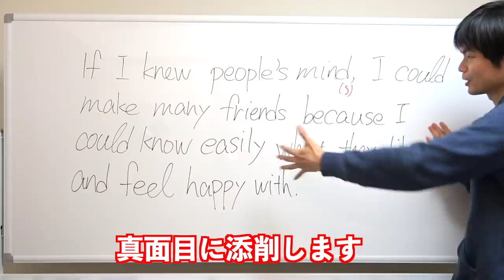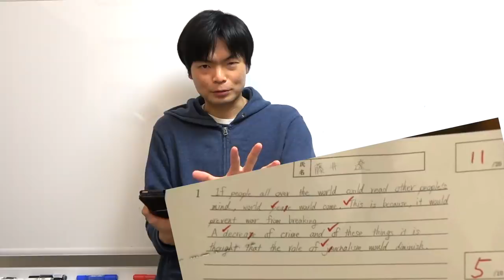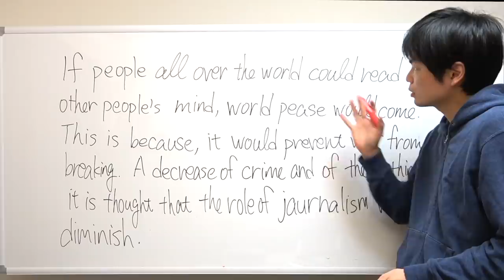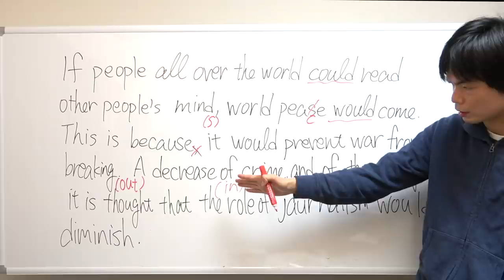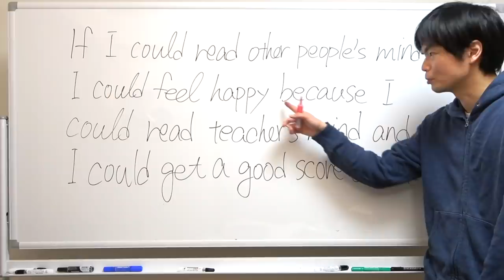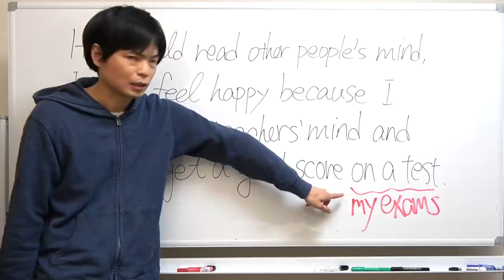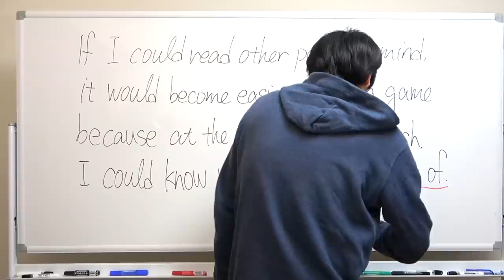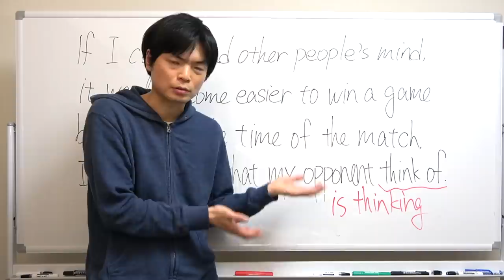ドラゴン桜の4人の英作文を東進東大英語担当講師が添削してみた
ドラゴン桜２の第3話に登場した4人の英作文を東進の東大英語を担当し東大特進を担当していたもりてつがガチ添削してみた。

ドラゴン桜第7話の英語を予備校講師が解説してみた【間違った英語を使ったのは誰？】

【ドラゴン桜で健太が解いた共通テスト英語】河合塾講師が解説してみた

【ドラゴン桜第8話】天野の英作文と岩崎の解けなかった長文の問題を解説

(もりてつの英作文講座)

☆武田塾国立校Twitter（講師募集中です。応募はDMまで）